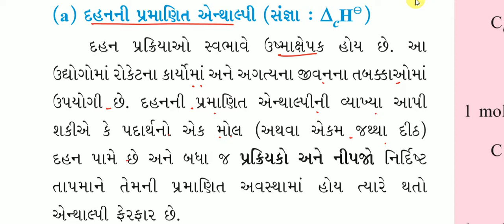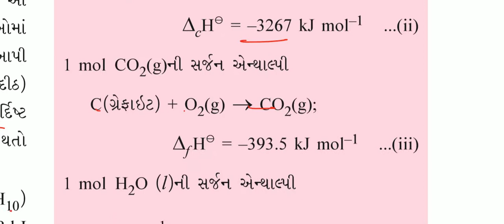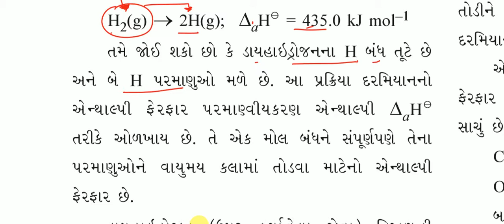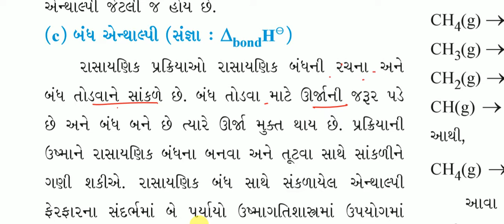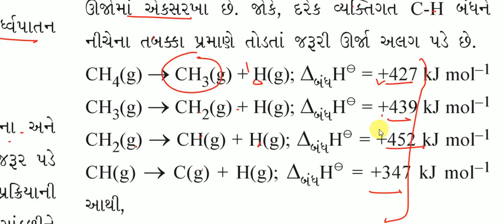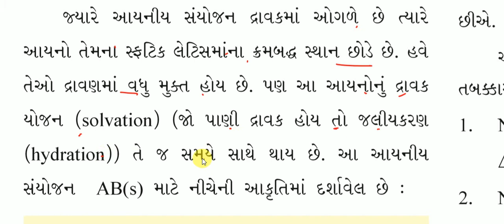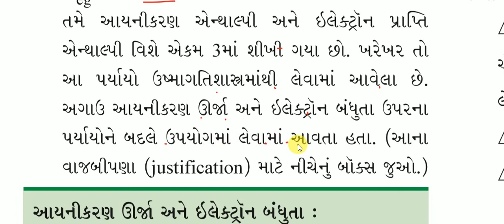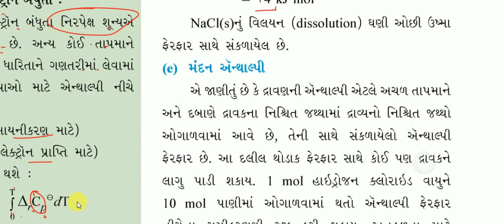2019 STD 11 Gujarati Medium NCERT Chemistry Chapter 6 Part 6